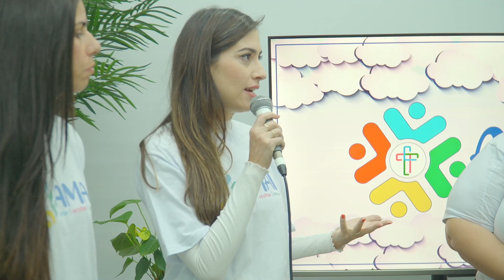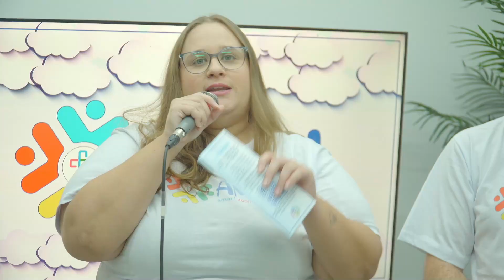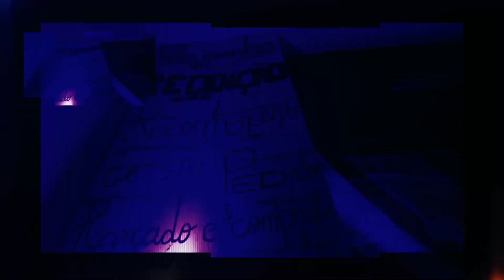Conexão PIB Penha | 21.07.24 - Projeto AMAI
No Conexão dessa semana, você vai conhecer o Projeto AMAI - uma iniciativa da Rede de Crianças da PIB Penha pra acolher, amar e incluir as crianças atípicas e suas famílias. Tamires Santana - Coordenadora da Rede, Lizzie Machado - Pedagoga com especialização em Psicopedagogia, Inclusão e Coordenadora do Projeto e Tatiane Furlan - Psicóloga e Neuropsicóloga Infantil falaram sobre este novo Projeto da PIB Penha que vem para somar e contribuir pra que pessoas, sociedade e cultura sejam transformadas através da proclamação do evangelho de Jesus Cristo. Confira este importante bate-papo!

Licença Direitos Autorais
CCLI #773991

Licença Direito de Transmissão
CCLI #2437812